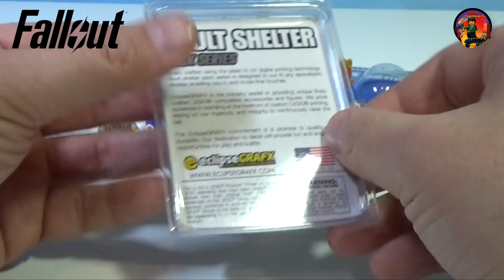❗❗❗ LEGO FALLOUT эксклюзивный обзор #7 ❗❗❗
Итоговое видео по Фоллауту!
Теперь у этой темы пауза. Будет ли что-то дальше - подумаю.

Постапокалипсис нельзя представить без вселенной Fallout!
Представляю Вашему вниманию серию обзоров на эксклюзивные ЛЕГО предметы по этой игре.